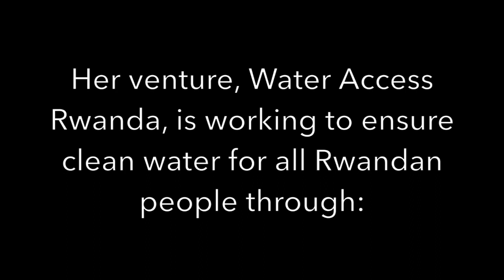Resolution Visits Water Access Rwanda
While in Rwanda for the Mastercard Foundation Baobab Summit SVC in August 2018, our team paid a visit to ResolutionFellow Christelle Kwizera. Let her show you around her venture site, where she and her team are bringing clean water to over 1,100 people per day!